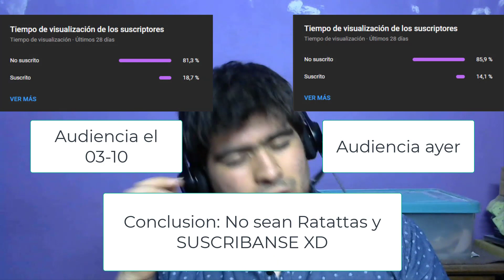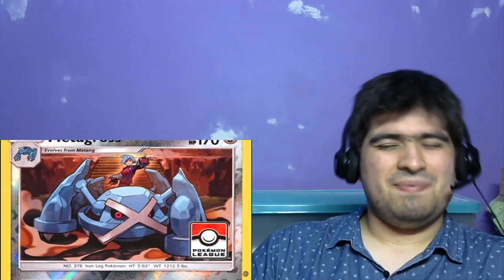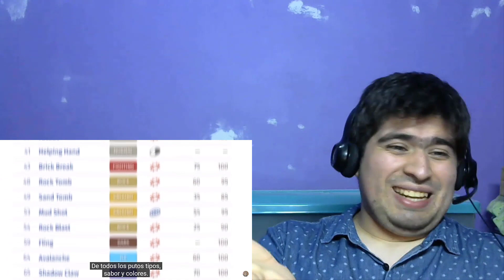LA "ALTA CLASE" | POKEDEX CHILENA PARTE 2 (QUICKLAGLL) | Mr Smile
Seguimos con una 2da parte de la Pokedex Chilena, del canal QuickLagll, y hoy toca los Pokémon de clase alta. El que entendió, entendió.  Links a continuación: